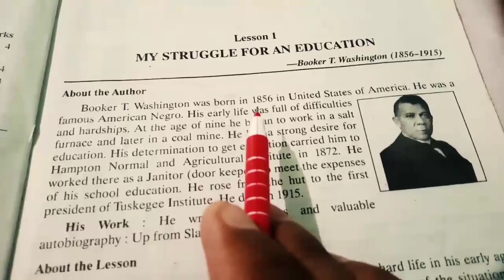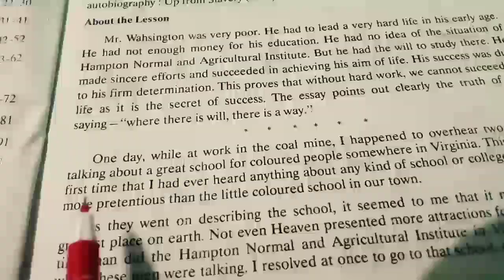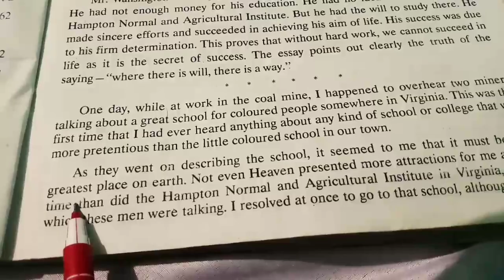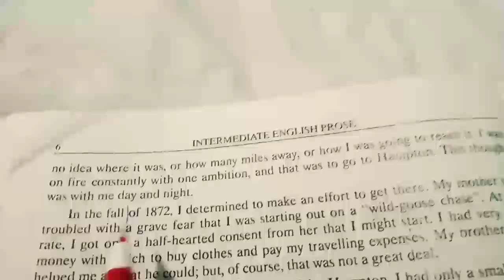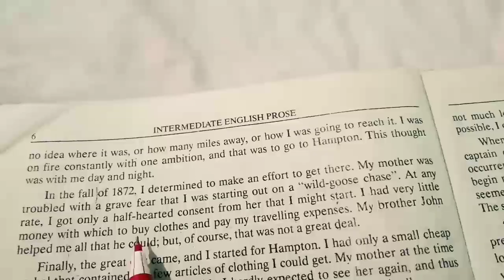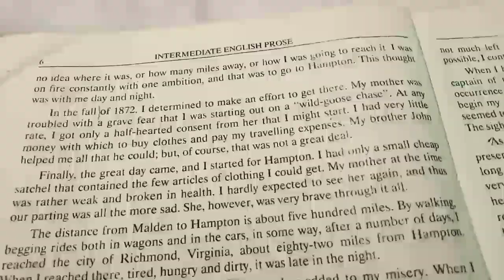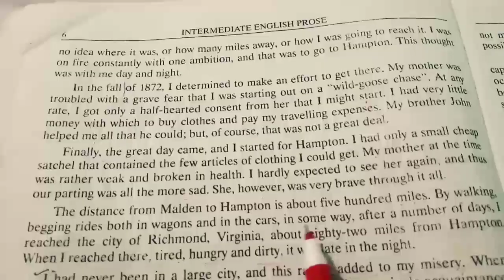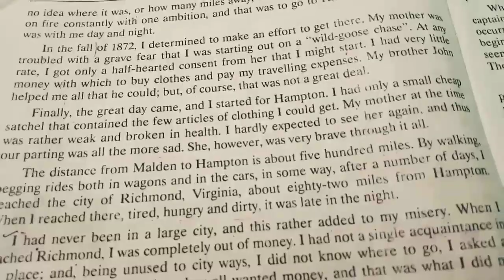My Struggle For An Education (Prose) Class-11 Explain In Hindi By-B.K.Sir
My struggle for an education explain in Hindi By-B.K.Sir